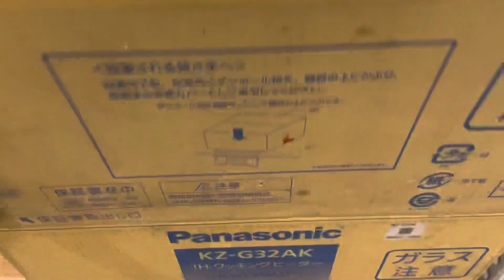Hàng vừa về đêm qua. Toàn bộ hàng là hàng đấu giá nhé các anh.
Các anh hỏi nhiều món này quá.
Hôm nay em đăng cửa hàng của chị gái & vợ em bán đồ điện tử này nhé mọi người.
Hút ẩm - bù ẩm - sấy quần áo - máy giặt - tủ lạnh - nồi cơm điện - lọc ion kiềm - lọc không khí - bếp từ - điều hoà……..
Ngoài ra còn rất nhiều các mặt hàng bên em chỉ làm hàng VIP - đời cao nhé các anh.
Các anh mua hàng LH. 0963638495 giúp em ạ.